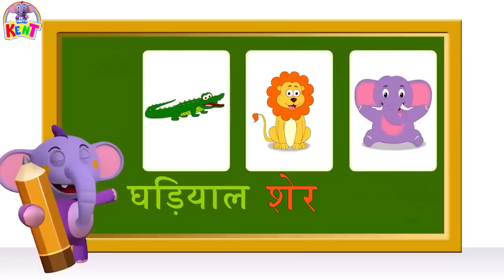Ek Chota Kent | Kent Ke Saath Aao Khele Ball Se | आओ खेलें बॉल से | Best Learning videos in Hindi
केंट इस मजेदार मशीन के साथ रंग सीख रहा है। लाल, हरी , नीली और बहुत रंगीन गेंदों  से भरे इस टब मैं खेल रहा हैं | उसके साथ जुड़ें और सीखें।

Kent is learning colors with this fun machine, be it Red, Green, Blue Kent is loving the tub full of colored balls. Come join and learn with him.